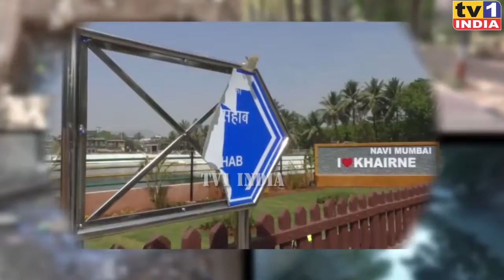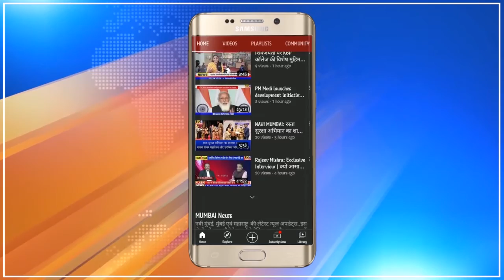LIVE : रंगोत्सव का लाईव प्रसारण " होली है भई, होली है" Watch Live from Mumbai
मुंबई और उपनगरों में कोरोना के कारण होली सेलीब्रेशन पर सरकार की पाबंदी है, इसलिए घरों में ही होली मनाने की अपील की गयी है..टीवी वन इंडिया लाईव प्रसारण के जरिए आप तक सीधे पहुंचा रहा है उत्तर भारत का मशहूर आनंद उत्सव होली है भई होली है…सुनिए फगुआ और लोक संगीत…जयमाताजी भजन मंडली ऐरोली नवी मुंबई की शानदार पेशकश..कलाकारः भजन गायक कमलेश पांडेय एवं बृजेश राय से..हार्मोनियम पर संगत दे रहे हैं अनिल चौधरी और ढोलक पर अंजनी तिवारी..कार्यक्रम को जय अंबे मित्र मंडल के अध्यक्ष  मारकंडेय केवट हरिओम और सचिव अजय कृष्ण तिवारी, कमर अली चौधरी एवं अनिल सिंह तथा प्रवीण मिश्रा के सौजन्य से प्रसारित किया जा रहा है…